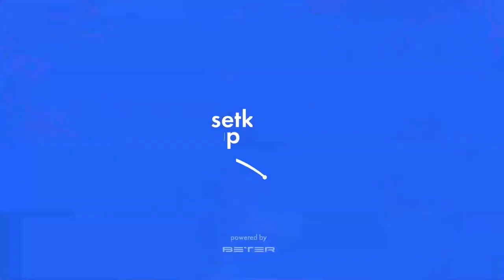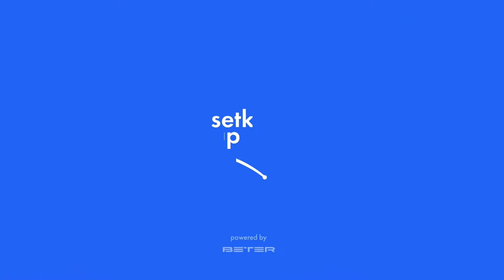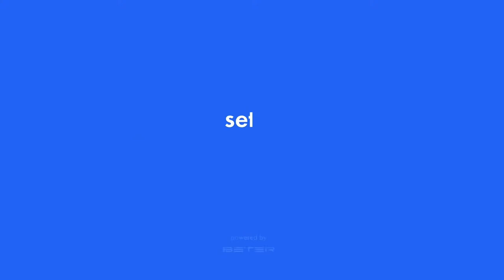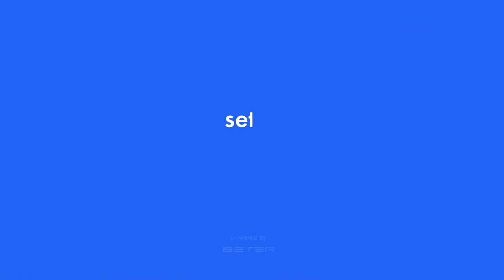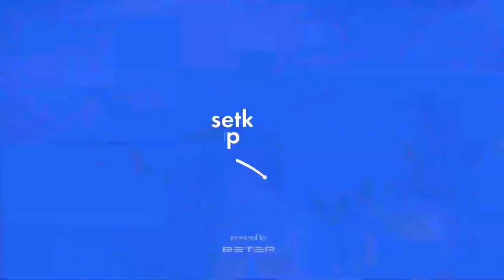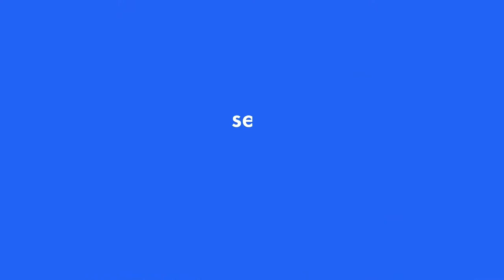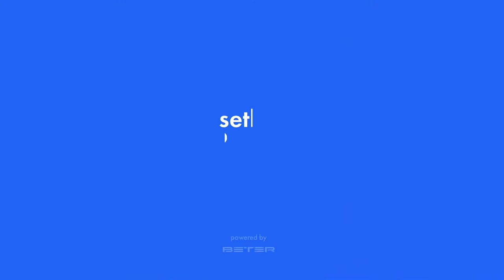Турнир 2021-04-17 Мужчины ночь. Зал "Сеул"